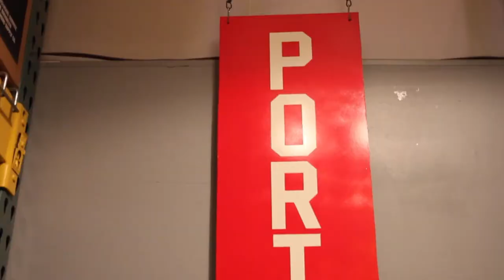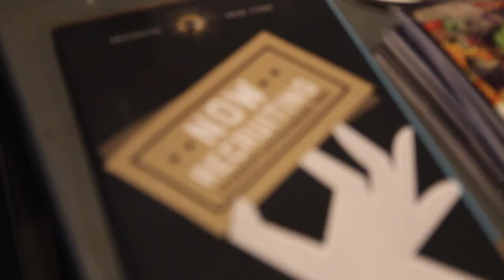Project for Awesome - 826 NYC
Here's how you can vote for 826!